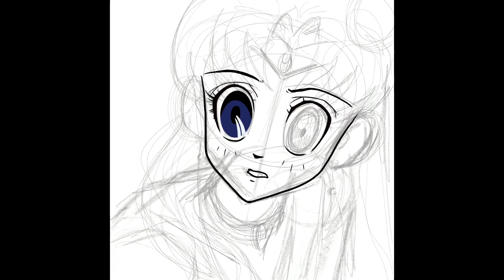Full drawing process: Sailor moon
I followed the trend on Instagram and made this drawing of the Iconic Sailor moon. Never drew her, so it was a fun challenge. I’m not ashamed to say that I use to watch this series religiously as a teenager.